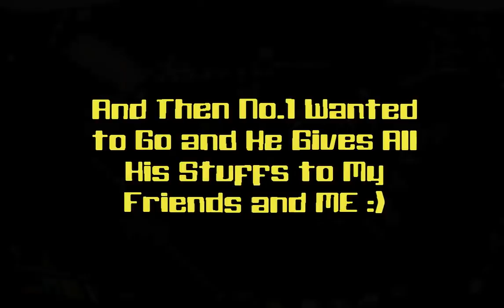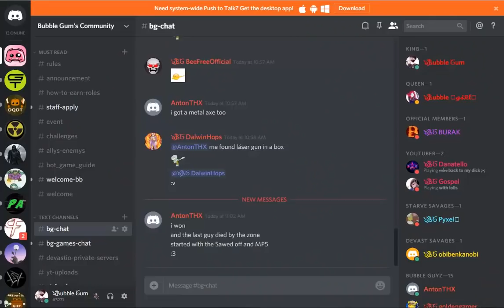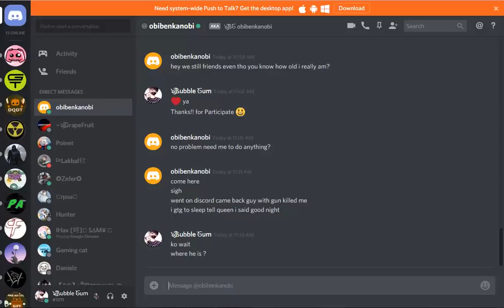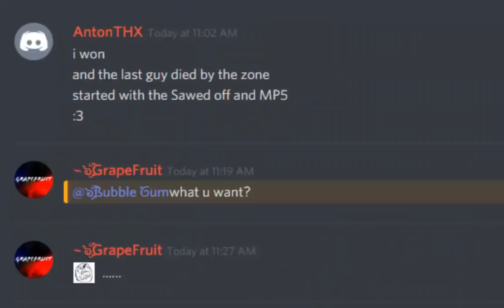Devast.io GamePlay | Rare Items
I Hope u will enjoy guys

If u like my video pls like

**Pls share to your friends and help poor youtuber**

Games used:
--Devast.io--

did u see my recent vids?
I recommend to watch that u will enjoy a lot
any suggestions/ideas/questions?

pls share to your gaming friends 💜
they will enjoy

2-3 video per week
(I'm having busy schedule 🤧🤧🤧)